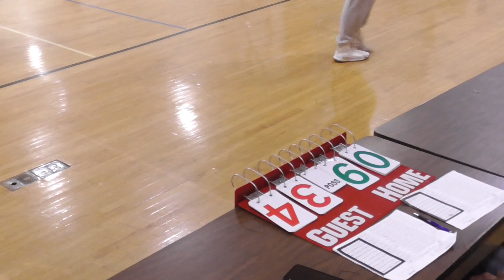Bad News Ballers vs Kappa Swish March 7th 2024 @ LaGuardia High School (1 of 2)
Winter '24 Regular Season
Bad News Ballers 80 - 53 Kappa Swish

A New York Urban Professionals Basketball League game